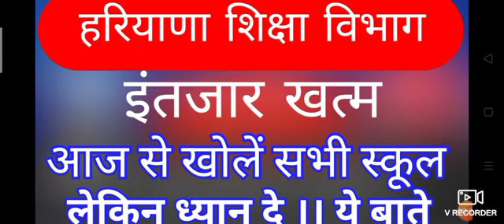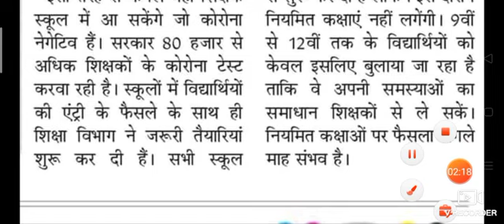हरियाणा आज से खुले स्कूल 6 माह का इंतजार खत्म 2020 Haryana school open 2020